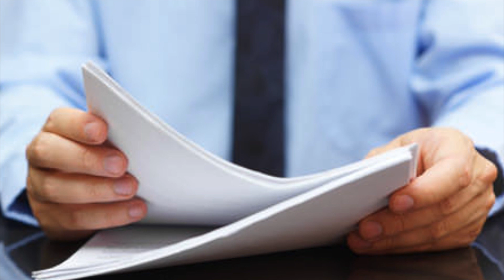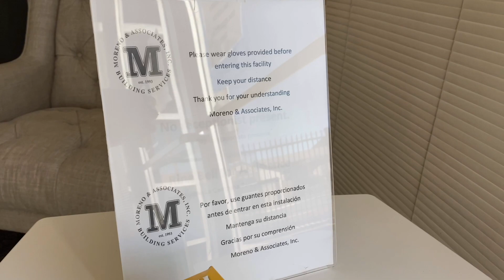The New World- Custodial Guide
Presented By: Moreno & Associates Inc.
A custodians guide to the world after COVID-19.
Filmed, Produced, & Directed by: Kennedy Moreno